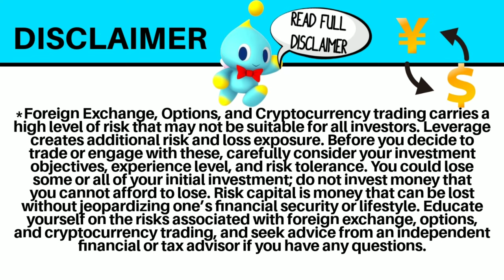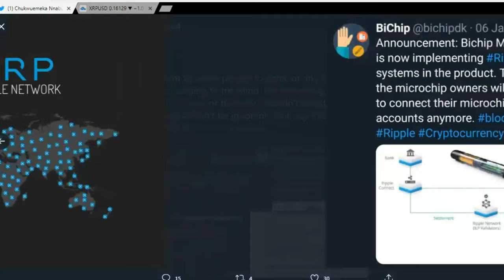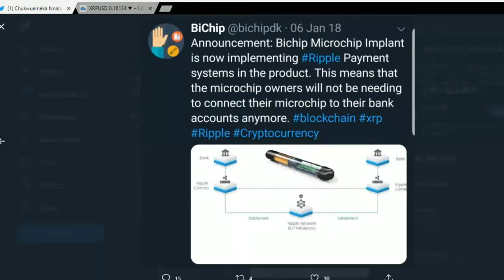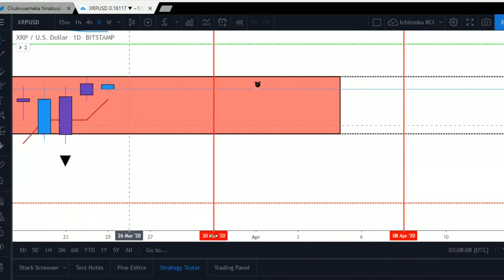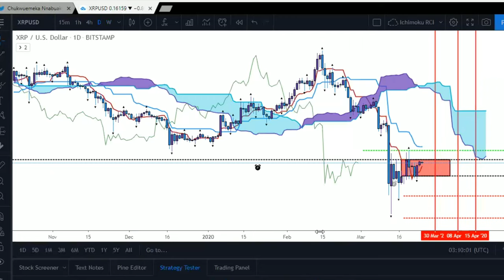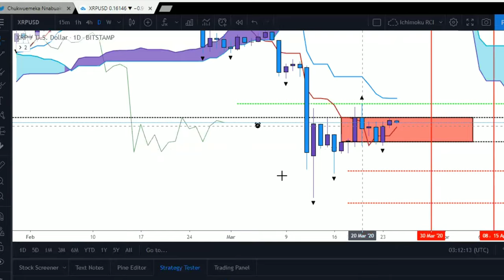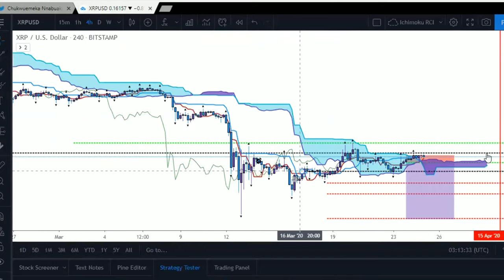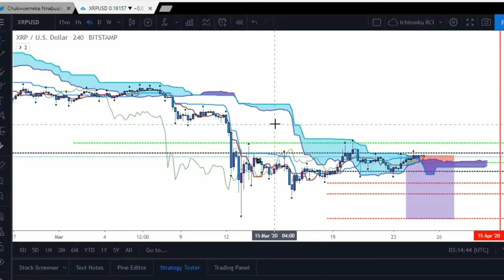Is XRP Apart Of The New World Order Antichrist System?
What's up everybody it's Cash Flow Nexus back again giving you the latest and greatest updates on the charts and information regarding crypto and XRP. Today we will be discussing if XRP is part of the new world order antichrist agenda. I've been getting inboxed about it and I just want to give thought provoking opinions on the matter. Stay tune and find out more.

$CloudLife78

🔸️ICHIMOKU VIDEOS🔸️

/licenses/...

C
CA
CAS
CASH
CASH F
CASH FL
CASH FLO
CASH FLOW
CASH FLOW
CASH FLO
CASH FL
CASH F
CASH
CAS
CA
C